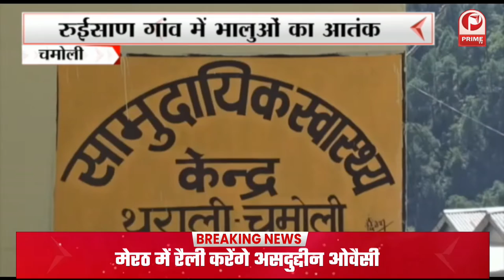सितारगंज के आदर्श राजकीय इंटर कॉलेज के छात्रों ने मतदाता जागरूकता रैली निकाली || Prime Tv